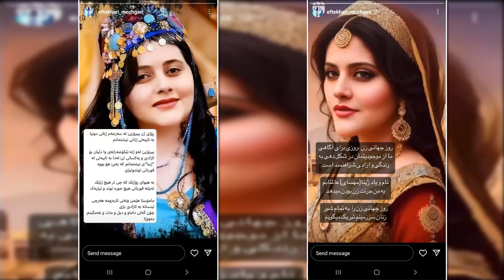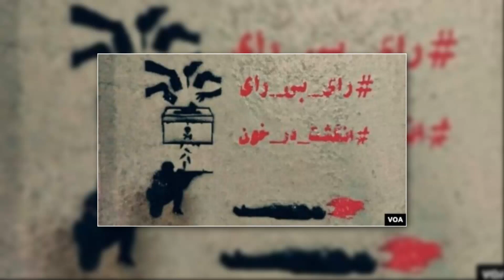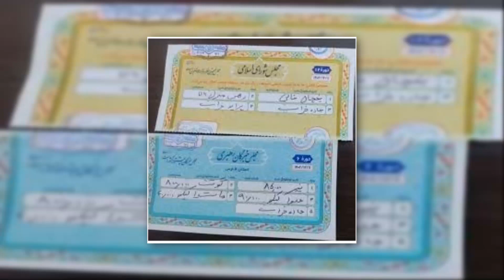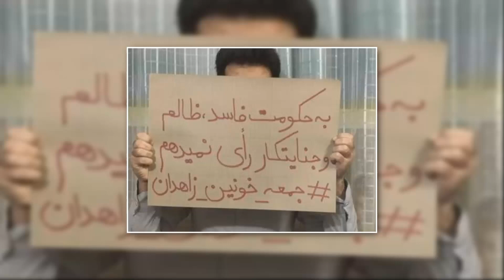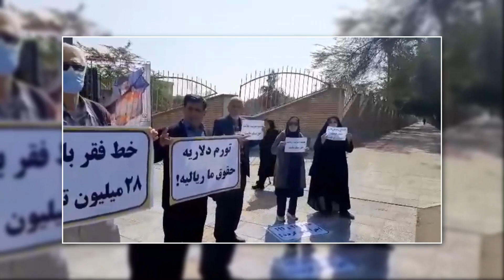صف آرایی متحد مردم علیه "حکومت اسلامی" و دوران رویاروئی های خشونت آمیز ترحکومت علیه مردم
رویدادهای سیاسی هفته برنامه از از ارژنگ بامشاد